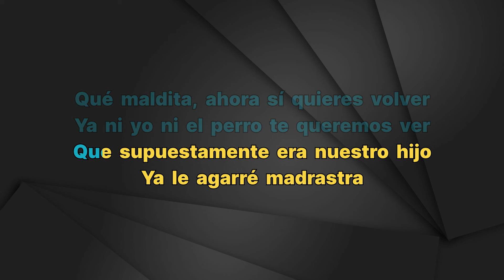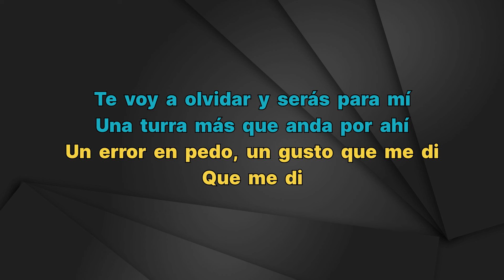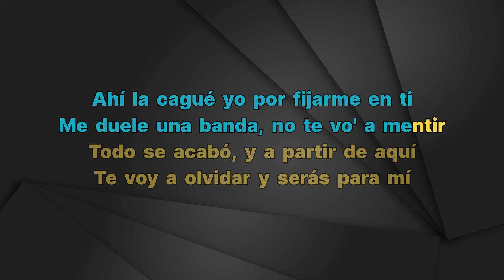Eden Muñoz & Luck Ra - No Sabes La Que Te Espera - Karaoke Instrumental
Eden Muñoz & Luck Ra
No Sabes La Que Te Espera - Karaoke Instrumental
Tono Original (leer 👇🏻👇🏻👇🏻)
Key: Gb